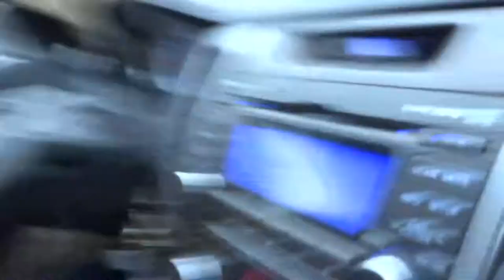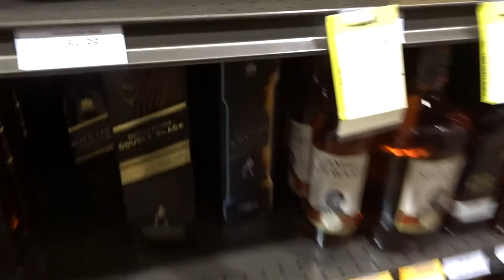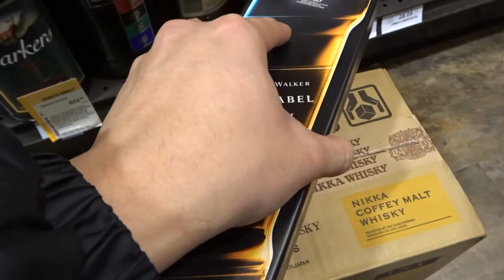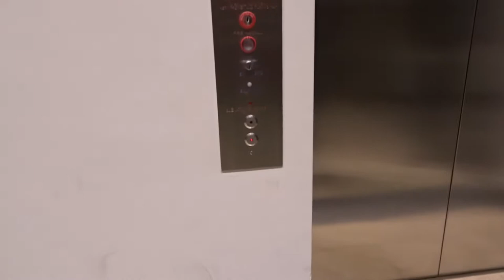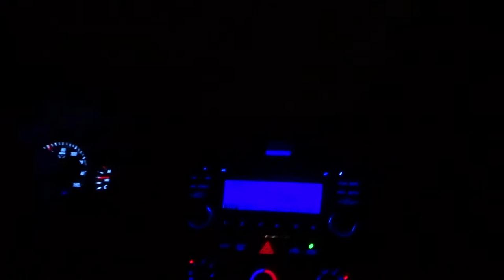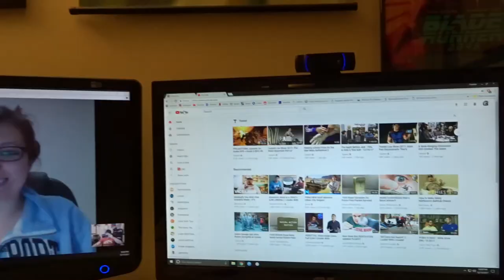Most "Explosive" Workout Known to Mankind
Joe-kun and Frontier explode with strength at the local Workout World and then head to the liquor store for more EtOH adventures... and obviously food is involved.

OUTRO: FLETCHER - Wasted Youth (Noah. Remix)